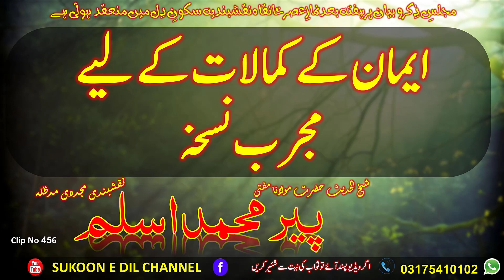Imaan k kamalat k liya mujarab nuskha